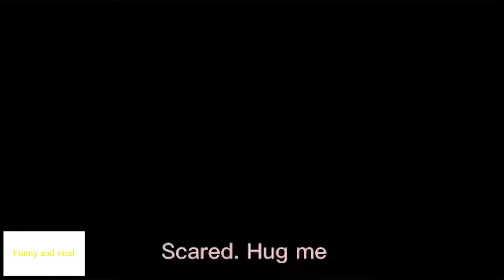OMG So Cute Cats 😻 Best Funny Cat Videos 2020 #3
Try not to laugh Funny Cats 😻30/10/2020🐱